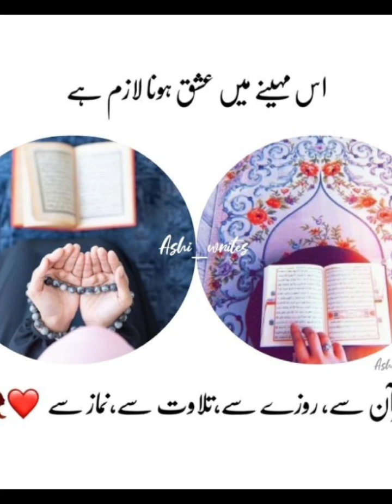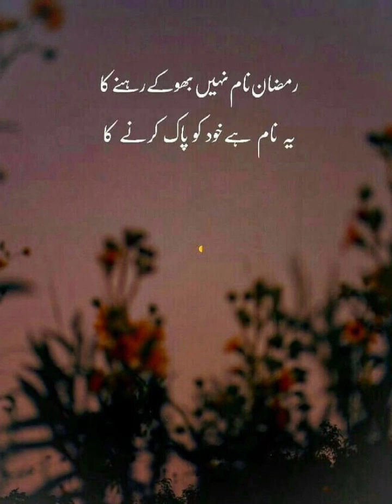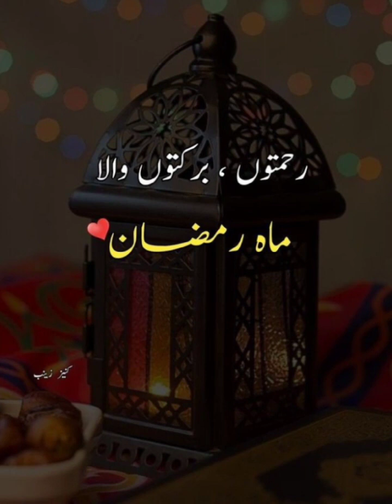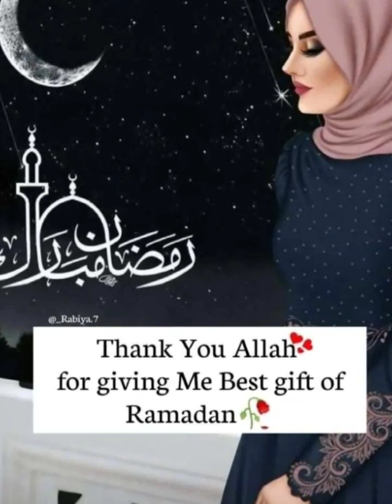50+ ramadan mubarak images || ramzan mubarak pics || ramadan dp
50+ ramadan mubarak images || ramzan mubarak pics || ramadan dp